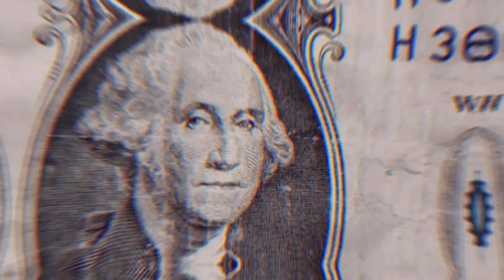COMO NÃO PAGAR TARIFA, TAXA OU CESTA/PACOTE DE SERVIÇOS E ANUIDADE DO SEU CARTÃO DE CRÉDITO?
Fala Pessoal, nesse vídeo ensino como você pode pedir a isenção da tarifa da sua cesta/pacote de serviços do seu banco e também ensino como parar de pagar anuidade do seu cartão de crédito.

Loja de produtos Apple e Xiaomi - Informe que veio pelo @willoperito e ganhe desconto: